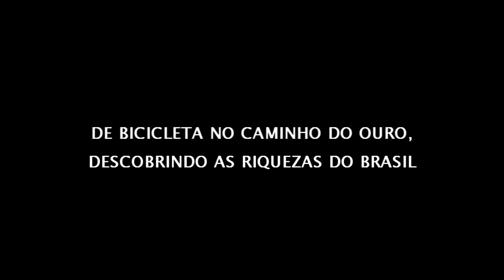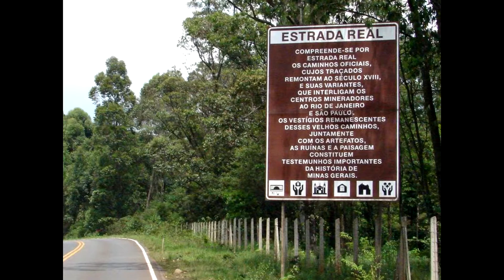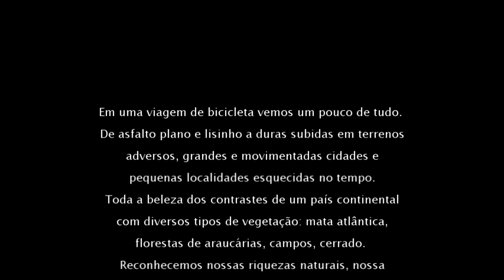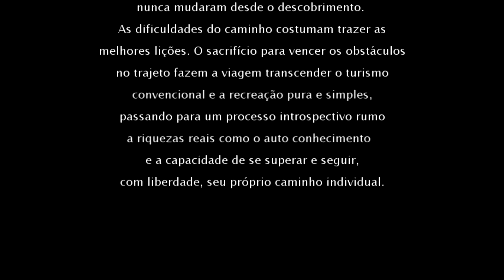Estrada Real - Caminho Velho - Passeio Fotográfico - 2 - Guia de Cicloturismo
Nesta exposição fotográfica selecionamos as melhores imagens feitas durante os trabalhos de campo com a intenção de ilustrar o guia com pessoas e locais interessantes.
Todas as imagens foram feitas a partir dos circuitos descritos no guia para ajudar o viajante a compreender os desafios e belezas de cada região.

Participe e colabore com nosso Projeto adquirindo nossos LIVROS, GUIAS e FOTOGRAFIAS

Obrigado!